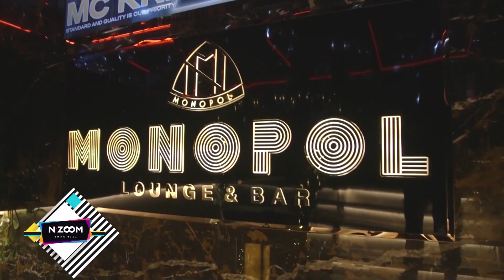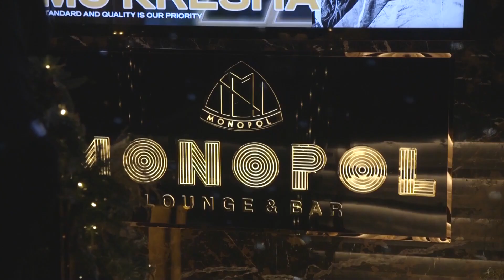'Monopol Lounge' feston 1 vjetorin, Mc Kresha elektrizon publikun